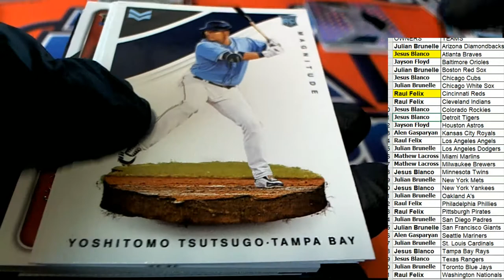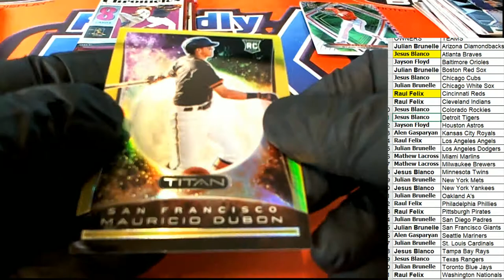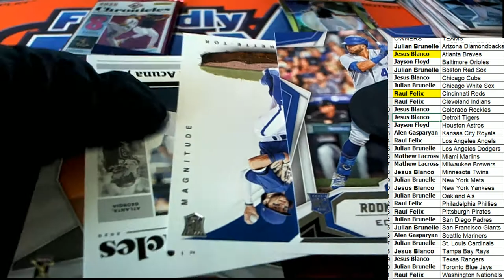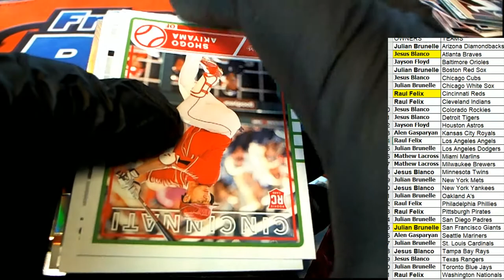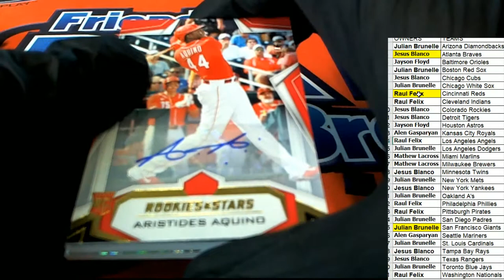2020 Panini Chronicles Baseball Part 2 ID 20CHRONBASE133